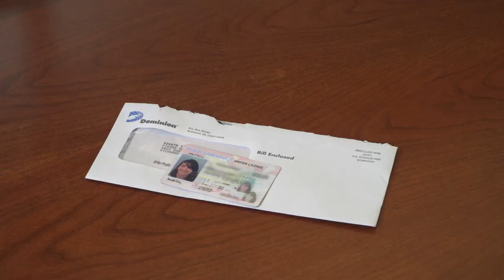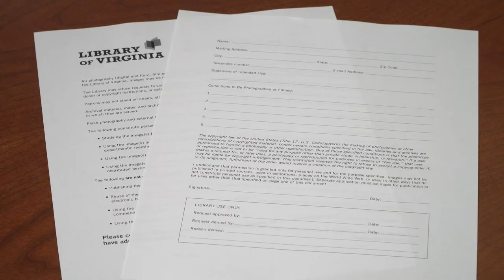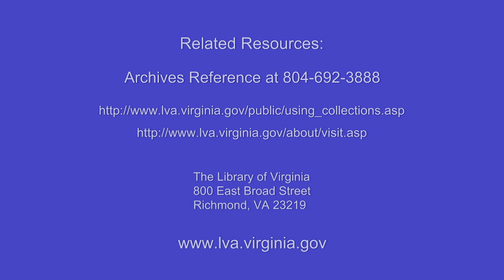Find Your Way at LVA: Archives Manuscript Room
A short orientation on the location of our Archives Manuscript Room, what you can expect in researching original documents and how to make the most of your research visit.